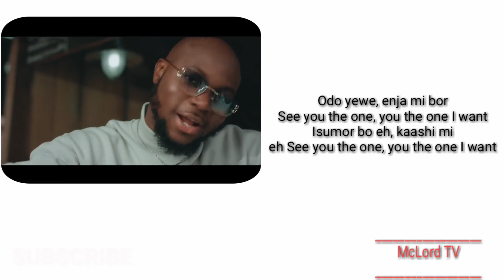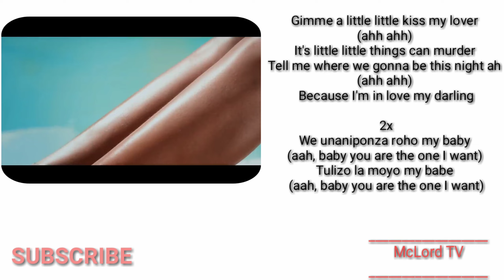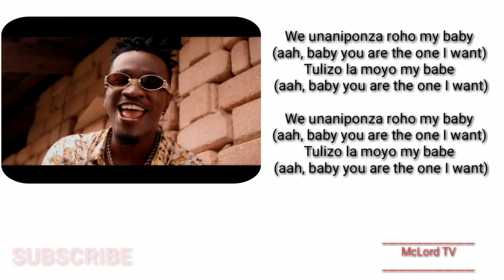Navy Kenzo ft King promise Only one (Lyrics)